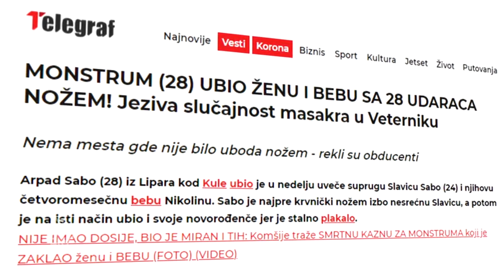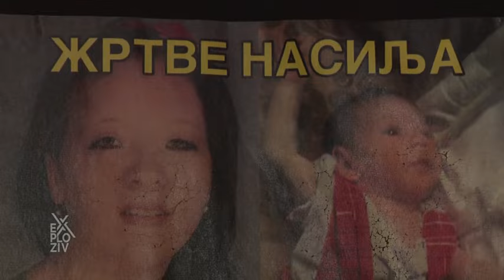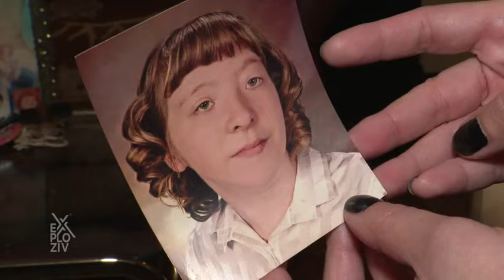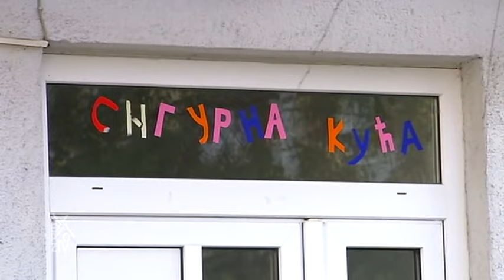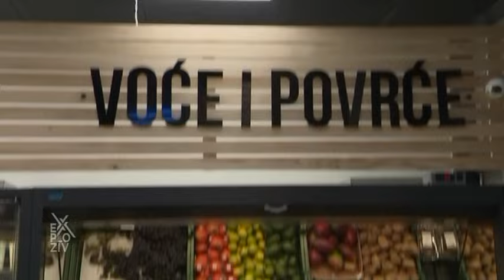EXPLOZIV - Novogodišnje dobro delo | PRVA